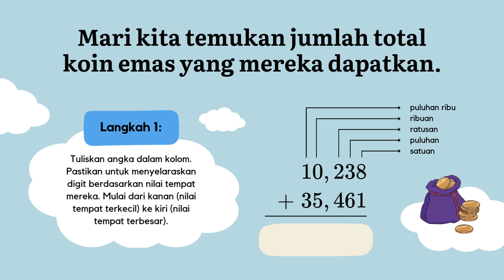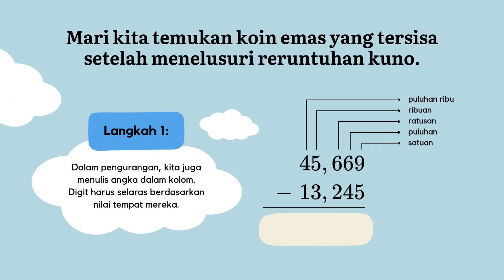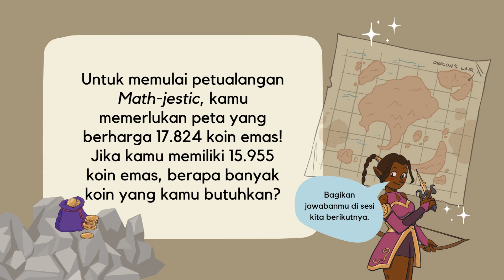Video Pendidikan Penjumlahan dan Pengurangan Kolom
Metode kolom adalah metode perhitungan matematika di mana angka-angka yang akan dijumlahkan atau dikurangkan disusun di atas satu sama lain dalam kolom . Metode penjumlahan dan pengurangan kolom diperkenalkan kepada siswa untuk pertama kalinya sejak awal ketika mereka mulai bekerja dengan angka-angka yang semakin besar.

Bila Anda mengurangkan dua angka menggunakan metode kolom, Anda mengurangkan angka di bagian bawah kolom dari angka di atasnya dalam kolom. Bila Anda mengurangkan, Anda mungkin berakhir dalam situasi di mana angka yang Anda kurangi lebih besar daripada angka yang Anda kurangi.

Penjumlahan merupakan operasi dasar aritmatika yang menjumlahkan dua buah bilangan menjadi sebuah bilangan. Sedangkan pengurangan merupakan kebalikan dari pertambahan.